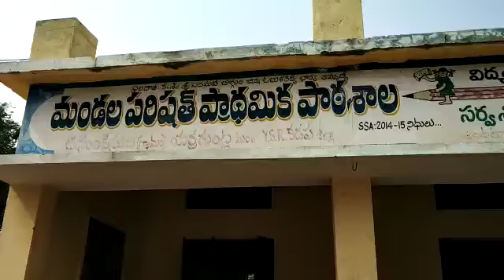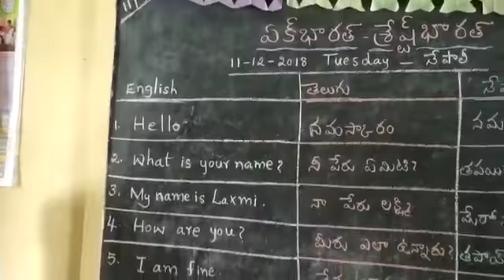MPPs T.sunkesula yerraguntla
Bhasha sangam  nepali